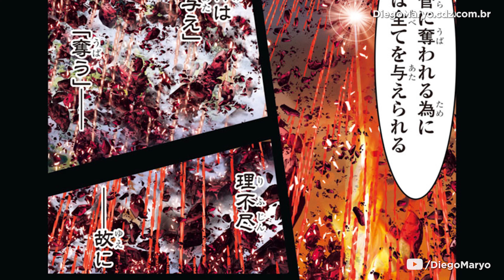SEIYA luta contra o CICLOPE ARGES! Episódio G Réquiem! Capítulo 6 Completo!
Mangá Saint Seiya Episódio G Réquiem | Capítulo 6: Cosmo Divino!

Vídeo novo toda segunda, quinta e sábado, às 19h!

CONTATO
Roteiro, narração e edição do vídeo: Diego Maryo
Trilha sonora: Saint Seiya OST
Imagens: Saint Seiya Episode G Requiem
História e arte: Megumo Okada
Arte da miniatura: Saint Seiya